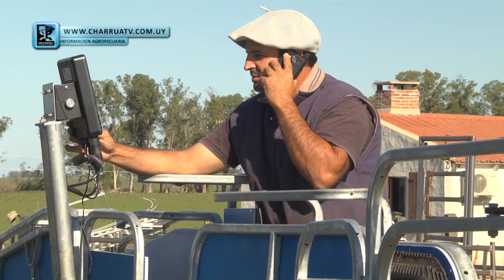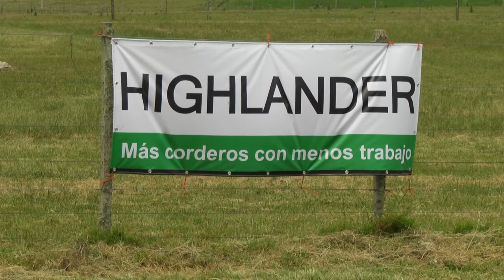PROGRAMA ESPECIAL - JORNADA CENTRAL LANERA URUGUAYA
LA ELECCIÓN DE ESTE ESTABLECIMIENTO POR CENTRAL LANERA, PARA DESARROLLAR SU TERCER PREDIO DEMOSTRATIVO, TIENE MUY ENTUSIASMADO A ROLANDO CHALAR Y A SU ESPOSA, QUE VEN EN ESTE PROCESO, UNA GRAN OPORTUNIDAD.